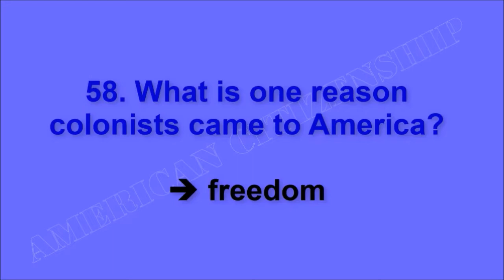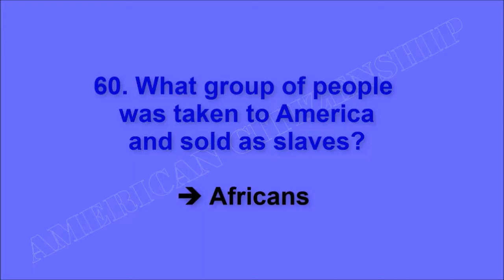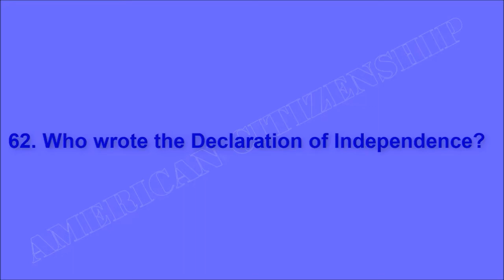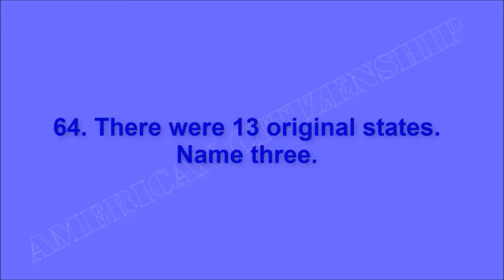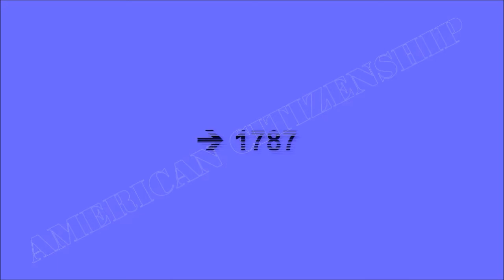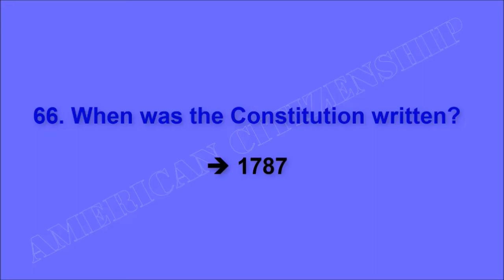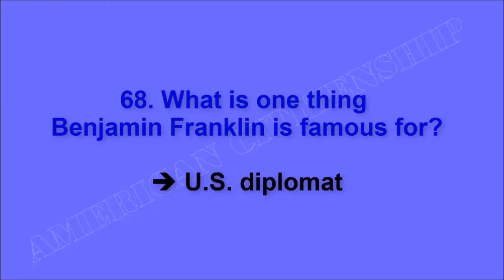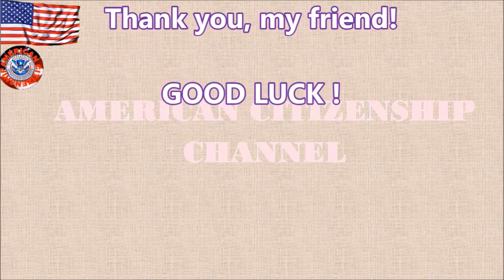100 Questions and Answers - Colonial Period and Independence (Questions 58 to 70 - Repeat 2 Time)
Thanks for learning HOW TO PASS AMERICAN CITIZENSHIP TEST to BECOME AMERICAN CITIZEN with us!
We made these videos in this channel for all of you, who's really in needs...
Hope this channel is usefull for all of you & hope you guy like our channel!
Try do your best, you will pass this test easily!
Good luck to all dear friends!